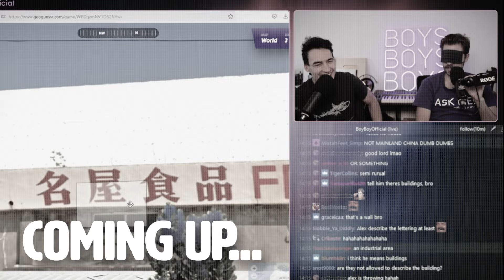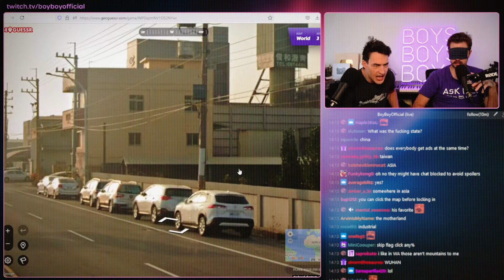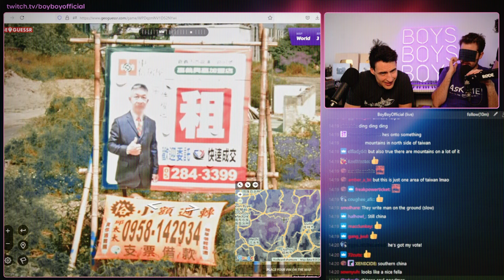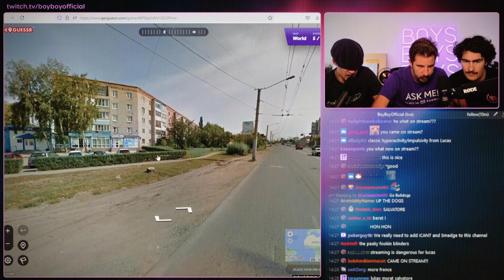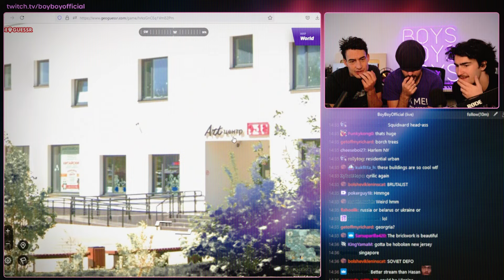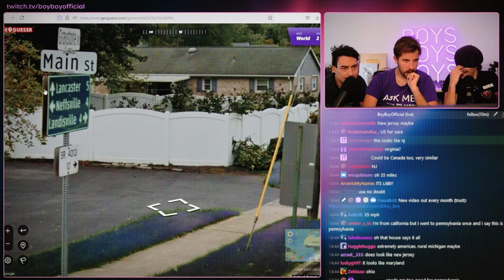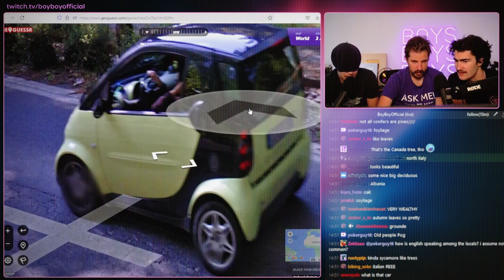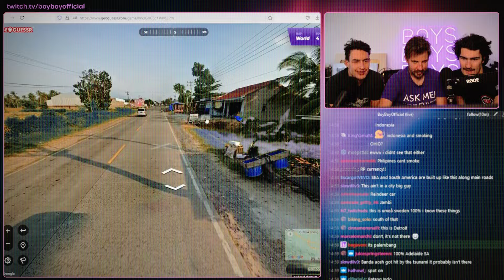Playing Geoguesser Blindfolded with Boy Boy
Boy Boy playing geoguesser with a face mask and a beret

Edited and transformed clip from a Boy Boy livestream, you can find them live every Monday, Wednesday and Friday.